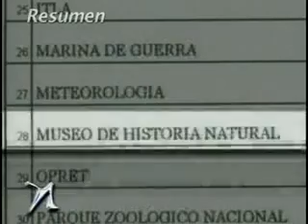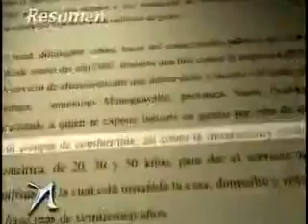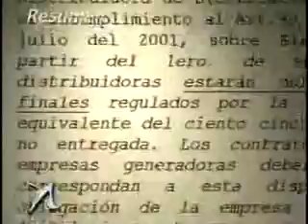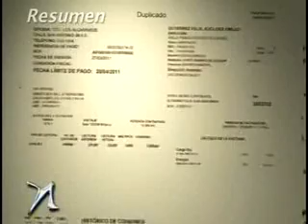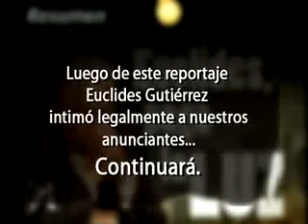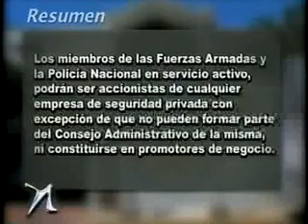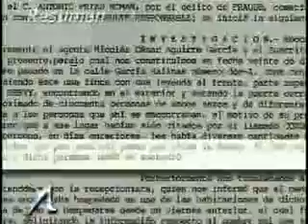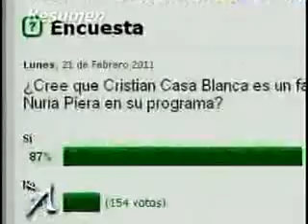Nuria Piera acusa de nuevo a Euclides Gutiérrez Félix de “robarse la luz”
República Dominicana.-La reputada periodista Nuria Piera, del programa Nuria-Investigación periodística, denunció este sábado, 13 de agosto, que el influyente funcionario y dirigente fundador del Partido de la Liberación Dominicana (PLD), Euclides Gutiérrez Félix, sigue sin pagar la electricidad que consume, y a la actualidad adeuda más de 3 millones de pesos a Edesur.

“Este privilegio debe cesar de inmediato. ¿Si Euclides se roba la luz por qué deben pagarla los demás ciudadanos?”, argumentó Nuria Piera, que citó la expresión que pusieron de moda los “twitteros” en el mes de abril: “¡Euclides paga la luz!”.

Según los documentos mostrados por Nuria Piera en su programa, que se transmite los sábados por Color Visión, canal 9 a las nueve de la noche y los lunes por CDN canal 37, a la misma hora, el Superintendente de Seguros apenas ha pagado 3 de 70 facturas que ha dejado acumular.

“El señor Euclides Gutiérrez Félix todavía no está pagando la luz como corresponde. No es justo. Si esto pasa en un país desarrollado, este funcionario habría tenido que renunciar a su puesto”, expresó Piera.